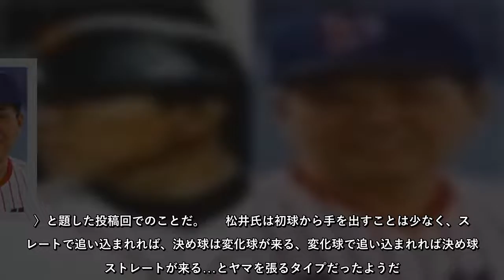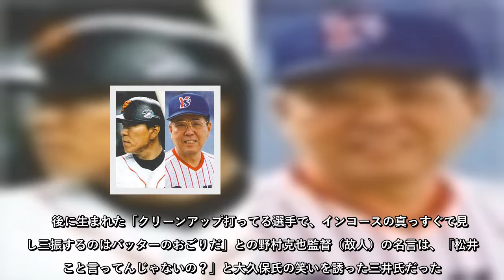元巨人スコアラーが明かす松井秀喜“ヤマ張り打法”と野村監督「名言」の関係！？